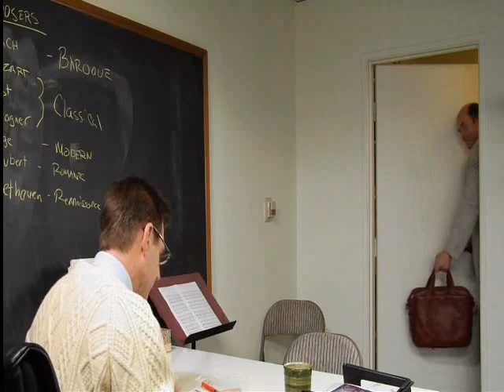Jerry Prastis-The Worst Salesman Ever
David Koechner may be the funniest and most underrated funny man alive today.